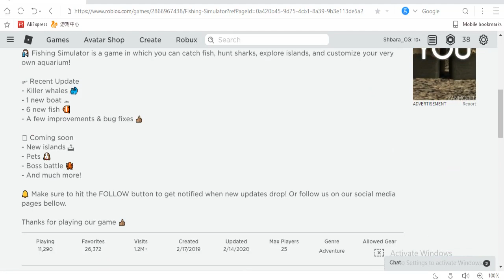Dapat Ikan baru bluefin tuna